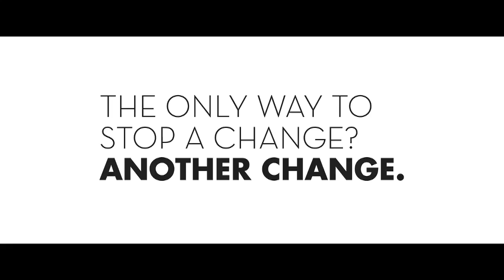A new Energy culture for a better climate.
Barcelona is committed to cutting per-capita greenhouse gas emissions  by 40% by 2030 (compared to the values for 2005). Doubling local electricity generation and reducing energy consumption by 9.9% by 2020 (compared to 2008). The only way to stop a change? Another change. Further information:  barcelona.cat/compromispelclima